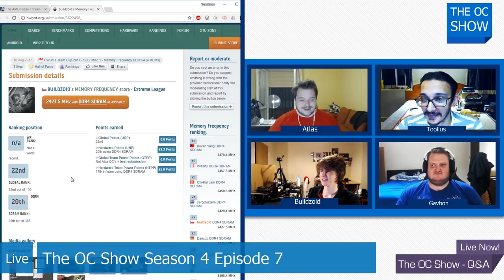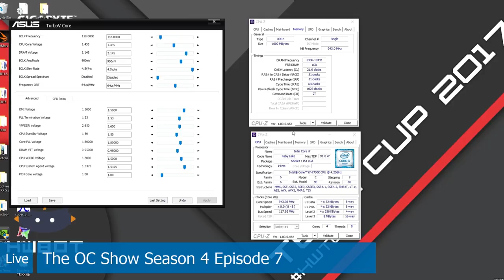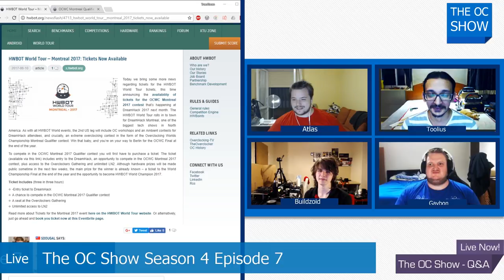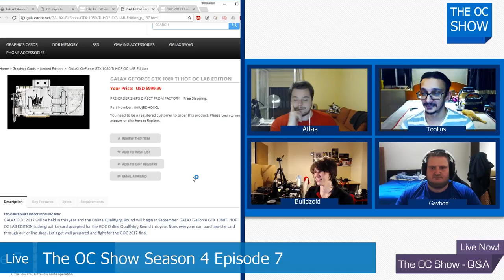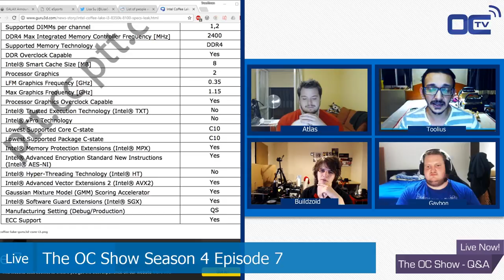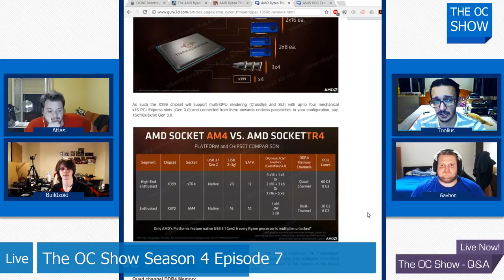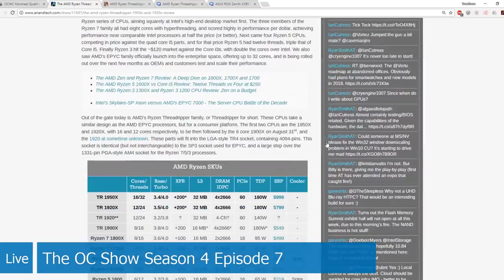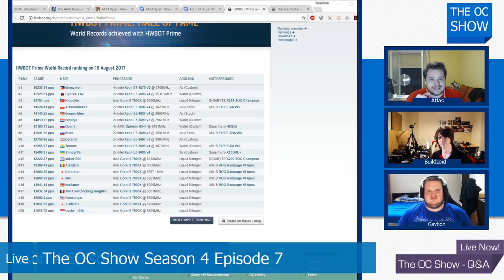The OC Show 4x07 - YOU'VE BEEN THREADRIPPED !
Your weekly dose of hardware and overclocking news !

01:00 - Buildzoid Ghetto memory ln2 pot
10:30 - Alza OC comp score update
12:00 - Cinebench R15 World Record update !
16:00 - HWT / OCWC Montreal
20:45 - GOC qualifier announced
28:40 - Threadripper #1/250 found !
32:00 - CoffeeLake i3 leaks ?
35:00 - Threadripper launch day news, drama and expectations